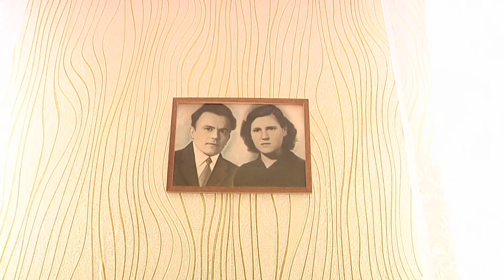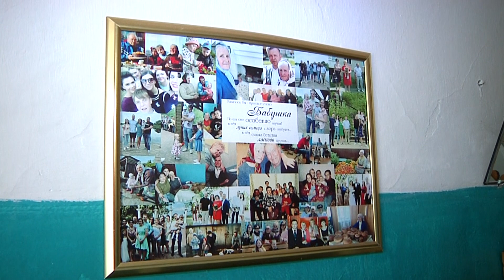Мария Алексеевна Мартинович